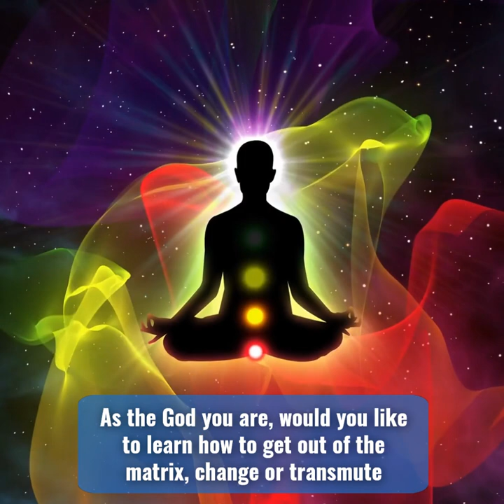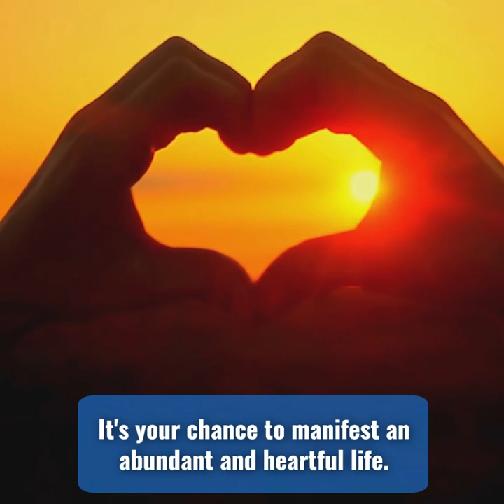God or Victim? A Marina Jacobi promotional video.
As of today, I have published a new video titled. God or Victim? In a square format with 432 Hz background music and text captioning at the bottom of the screen.

The name of the background song is "Leaf" by Infraction Music. Now optimized as 432 Hz using the excellent sound editing software called Audacity.

I am putting the google drive public link here so that anyone with a YouTube or other kind of channel can download my source file and then put it up and promote Marina's teaching as if they had created this video themselves.

Suppose we each put it up on our channels. In that case, there is a greater probability that the audience will be larger.

"Let's all promote Marina's teachings."

Here is the google drive link for downloading or viewing:

I think you need to be using a notebook or desktop computer.

A donation from my heart that is given without conditions or expectations.

In Love and Truth,
Chad Estell.